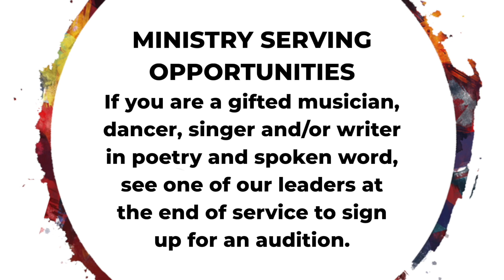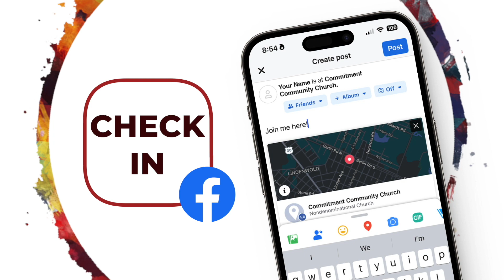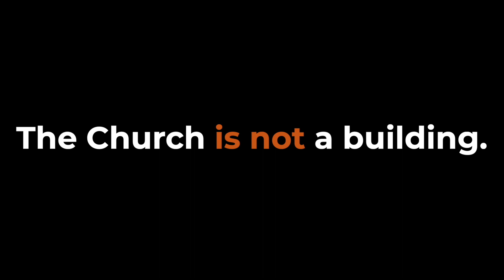9am Sunday Service: May 19, 2024 // Commitment Online